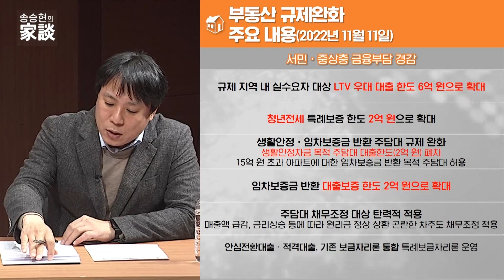송승현의 집담(家談) : 5조 원 규모, 미분양 PF 대출 보증 신설!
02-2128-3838으로 문의 바랍니다!

-Btv CH158
-U+tv CH170
-D'LiVE CH188